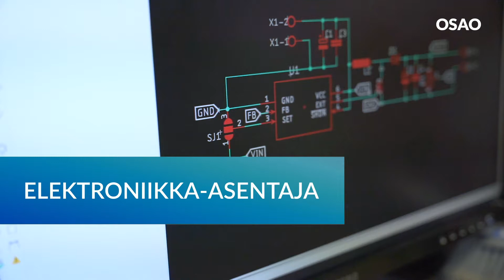OSAO tieto- ja viestintätekniikan perustutkinto, elektroniikka asentaja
Nykyaikaisessa yhteiskunnassa elektroniikkaa on kaikkialla. Ilman sitä yhteiskunta ei toimi. Lukkoja, robotteja, autoja, lentokoneita, maatalous- ja metsäkoneita, IoT, kannettavia viestintävälineitä ja kodinkoneita ohjataan ja hallitaan elektroniikan ydintekniikka olevien mikroprosessorien ja niiden ohjelmistojen avulla. Myös teollisuuden tuotantoprosessit ovat elektroniikkaohjattuja.

Tieto- ja viestintätekniikan perustutkinto antaa opiskelijalle tarvittavan perusosaamisen tietotekniikan tuotanto-, asennus-, huolto- ja kunnossapitotehtäviin. Elektroniikka-asentajana osaat tehdä elektroniikkatuotantoon liittyviä testaus-, korjaus- ja käyttöönottotehtäviä sekä huolto- ja asennustoimintaan liittyviä asiakaspalvelutöitä.